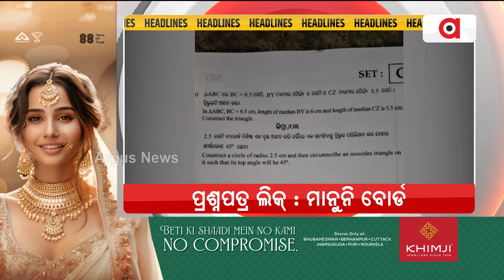Headlines @7PM | 26 Feb 2023 | Argus News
+ମାଟ୍ରିକ୍ ପରୀକ୍ଷା ପରିଚାଳନାରେ ଘୋର ଅବ୍ୟବସ୍ଥା
+ବାରାଣସୀରେ ହିନ୍ଦୁ ଭାବବେଗର ଆଉ ଏକ ବଡ଼ ବିଜୟ
+24 ନିର୍ବାଚନ ପୂର୍ବରୁ ଦେଶବାସୀଙ୍କୁ ପ୍ରଧାନମନ୍ତ୍ରୀଙ୍କ ବଡ଼ ଭେଟି